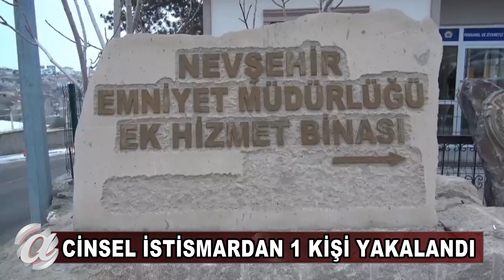NEVŞEHİR'DE ARANAN ŞAHIS YAKALANDI